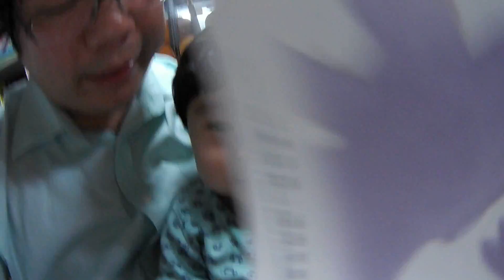20150417禾羽小寶寶日日學～大大笑一笑